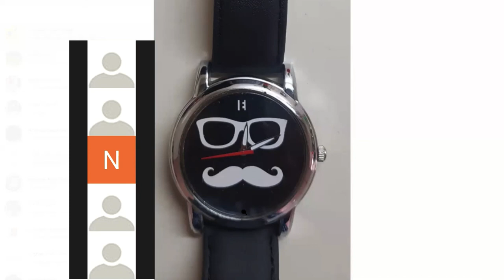Sample Wristwatch Analysis Webinar